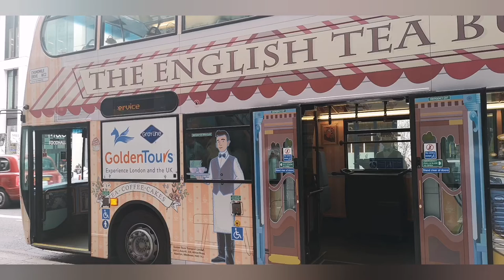Golden Tours - English afternoon tea bus London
quick look at the food and the bus